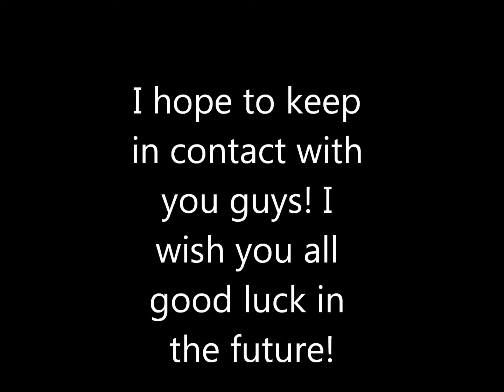Minecraft! Thank you to Team Amariell! :D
THANK YOU GUYS FOR THIS AMAZING EXPERIENCE!
Thank you so much guys in my Jr.Helper group. This has been a amazing experience and I have enjoyed every minute of it!
Amariell
ChiLynn
Silent_Ninja_Fox
zaxman22
joshuacb1
mike601
whitepawz
DELTA_XX_SNIPER
ecolsson
Play on this awesome server! mc.hypixel.net